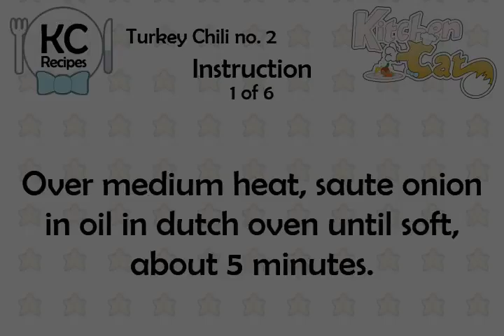Turkey Chili no. 2 - Kitchen Cat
★ Kitchen Cat ★ Turkey Chili Recipe no. 2.
For this recipe you will need:
✰ ✰ ✰ ✰ ✰ INGREDIENTS ✰ ✰ ✰ ✰ ✰
2 tb : Olive Oil
1 1/2 lb : Ground Turkey
1 cn : Tomato Paste (6 oz)
1 cn : Self-reduced Chicken Broth
2 cn : Black Beans, Rinsed
1 cn : Diced Tomatoes in Juice,
1/2 ts : Black Pepper
1 c : Frozen Corn Kernels
2 : Garlic; Minced
2 ts : Chili Powder
1/2 ts : Ground Cumin
1 lg : Onion; Chopped
Chopped Onion, for Garnish